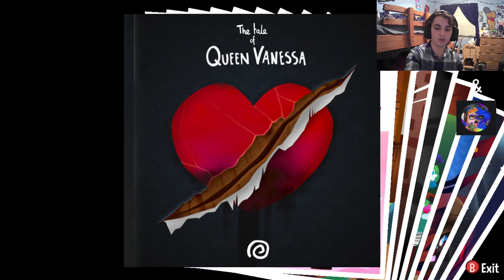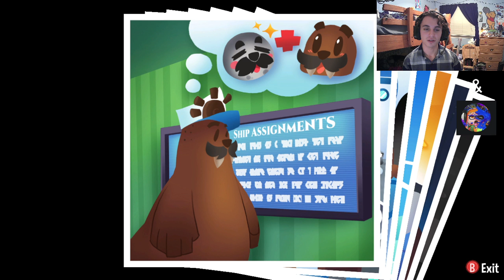A Hat in Time | Feral Goats and a Phat Walrus with Christina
Two questions answered today:
1. Is it possible that the pollen of purple perennials can bend our bovine bosom buddies to the barriers of belligerence?
- Yup.
2. Would a walrus wait to wipe the wet floors with my weeping waste of a face?
- No, he would conduct so promptly.